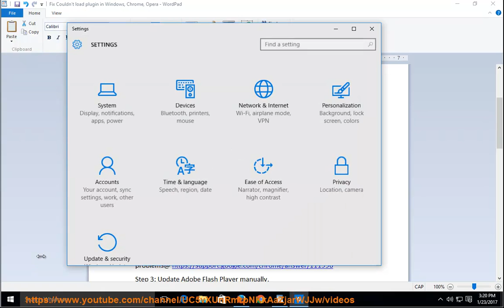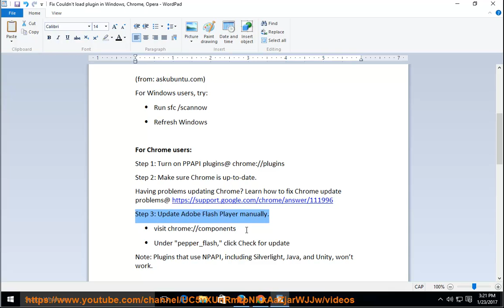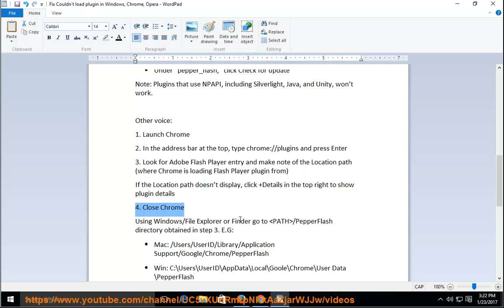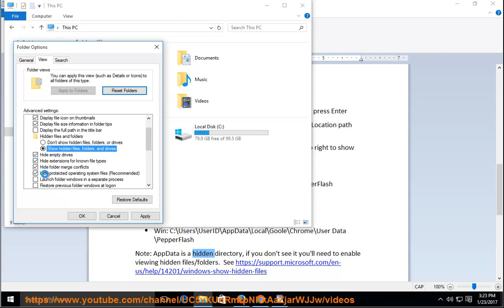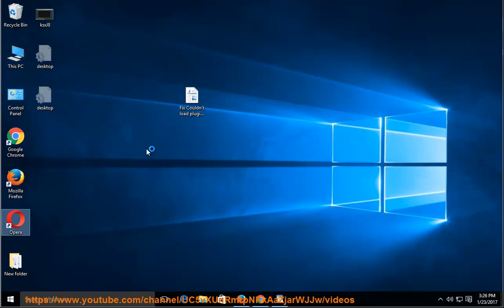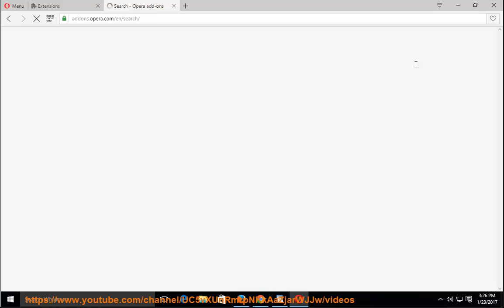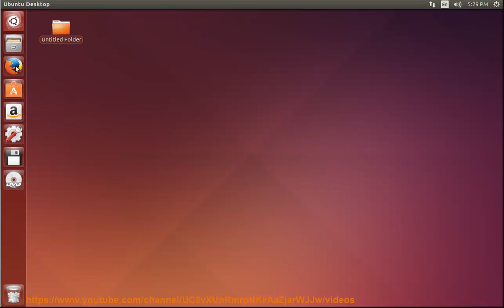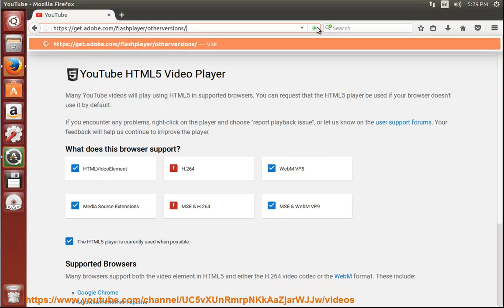Fix Couldn’t load plug-in error in Windows, Chrome, Opera & Linux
This vid contains complete info that helps fix Couldn’t load plug-in while trying to run Windows, or watch some online content@ YouTube via Chrome/Opera, and/or other Linux-based browsers. Learn more?